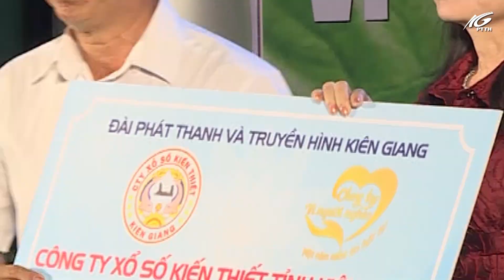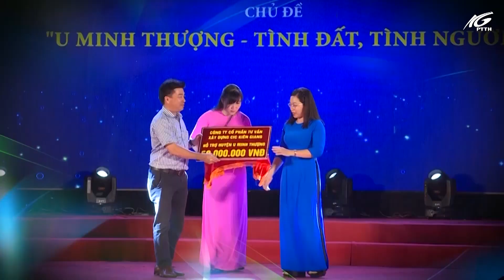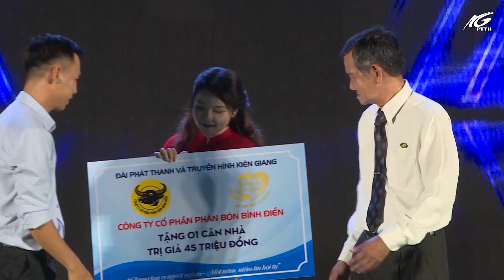Đêm niềm tin hội tụ | THKG